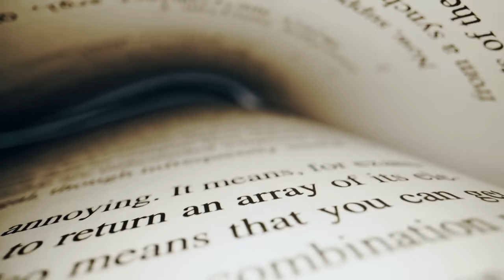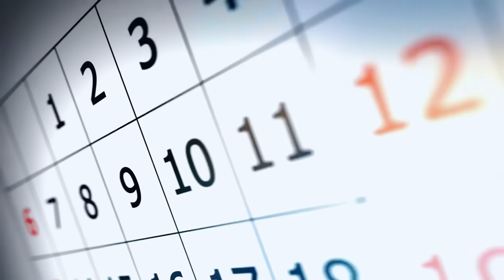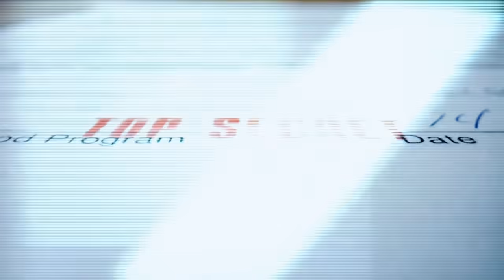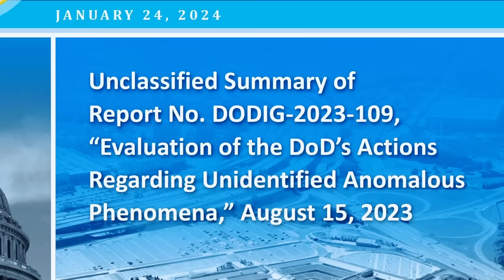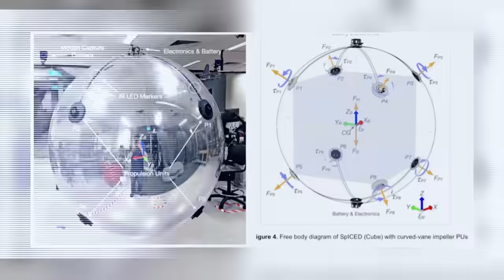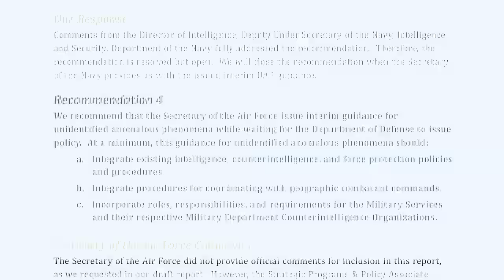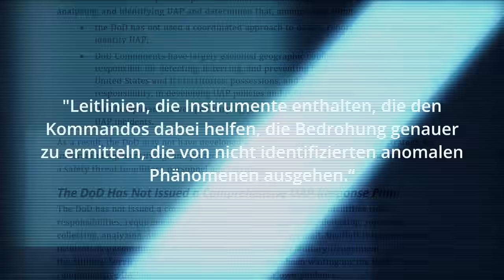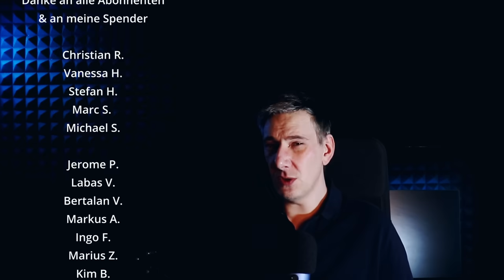Geheimer Pentagon Bericht warnt vor weltweiter Alien Invasion! Was ist bisher bekannt?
Wir können uns gegen UFOs und Aliens nicht verteidigen und das Pentagon spricht eine Warnung aus – So lauten die derzeitigen Nachrichten zu einem ehemals geheimen Pentagon Bericht der vor einer weltweiten UFO und Aliens Invasion warnt – In diesem Fall könnte sich die USA mitsamt aller anderen Nationen sich nicht gegen eine Invasion durch Außerirdische verteidigen wie es uns der Generealinspekteur des DODs im Pentagon mitteilt. Es müssten nun Maßnahmen ergriffen werden.